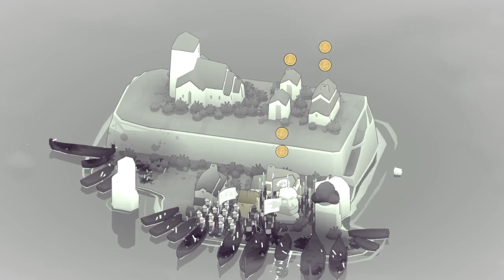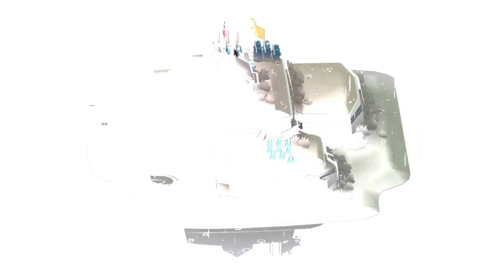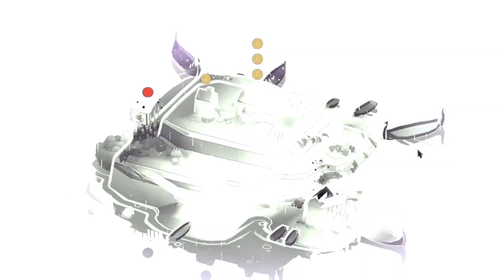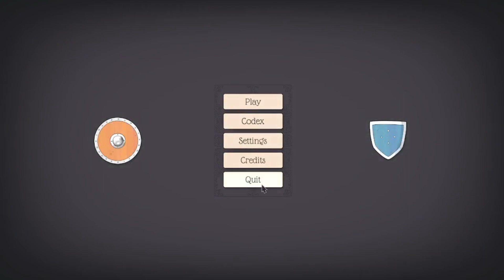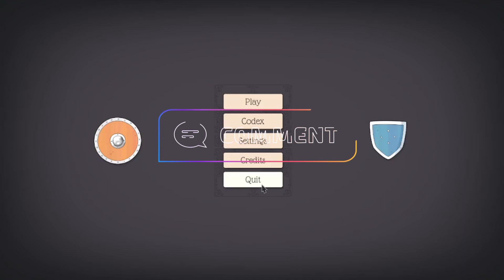We are winning! I think? | BadNorth Ep 8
We are moving forward and winning! or at least I think we are winning?